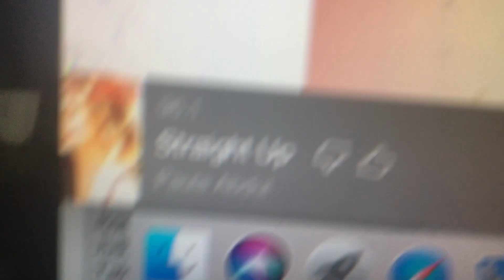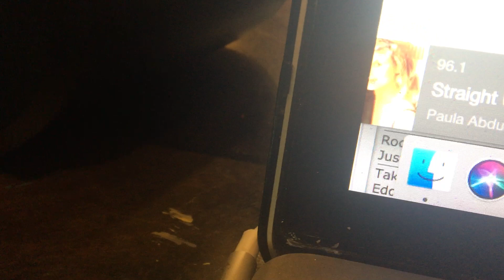EAS #291 Severe Thunderstorm Warning